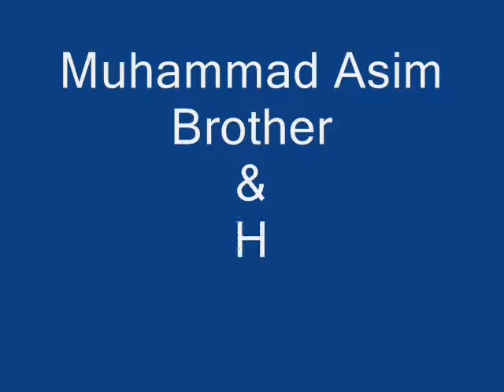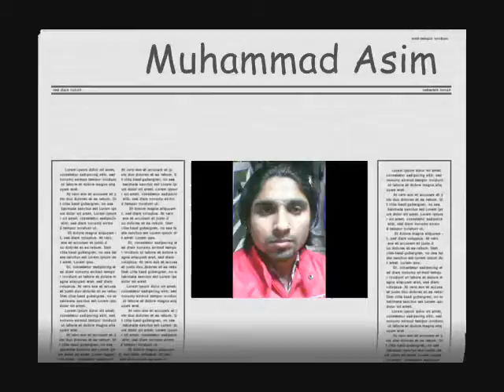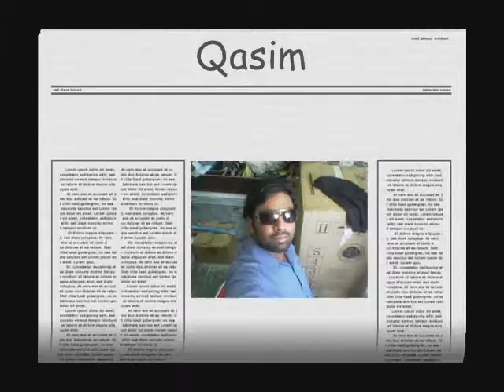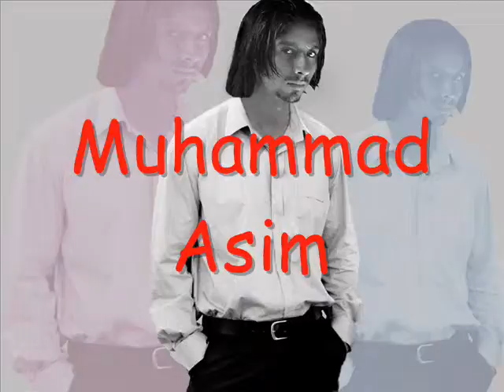Asim Bro And His Friends Movie